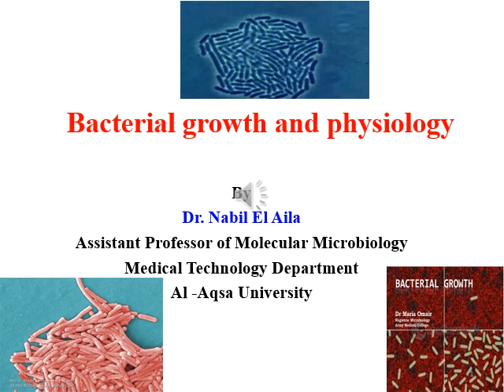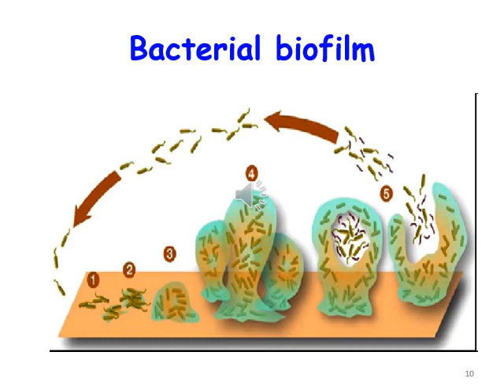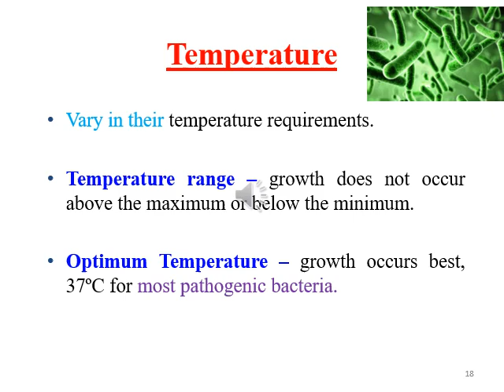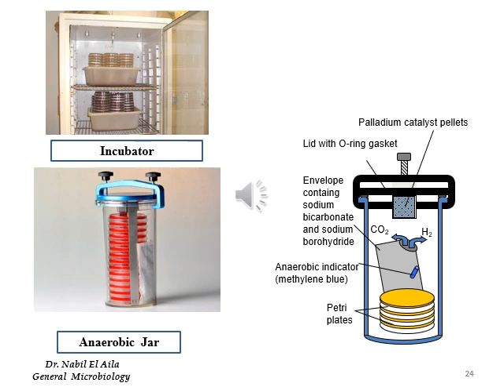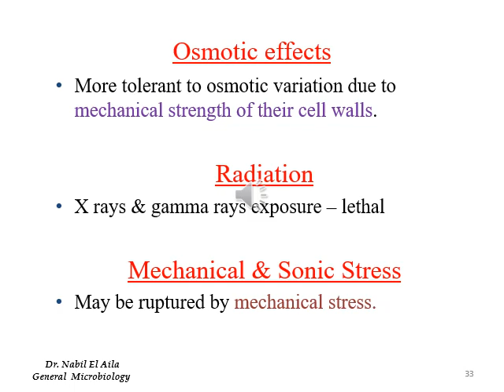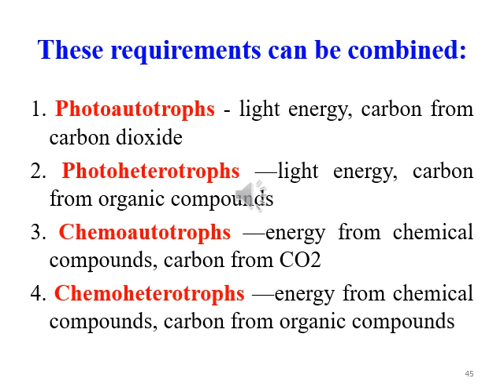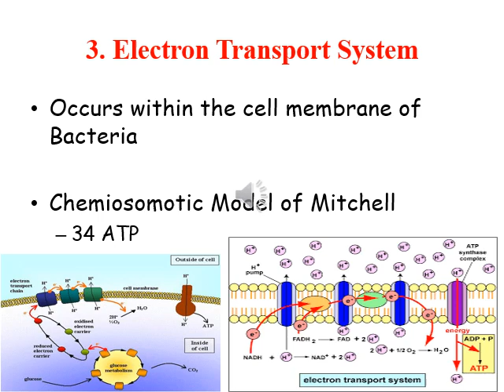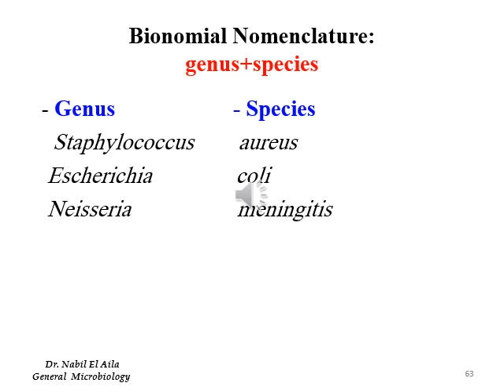علم الاحياء الدقيقة-المحاضرة الثالثة Bacterial growth and multiplication -أ.ناهض عبد اللطيف